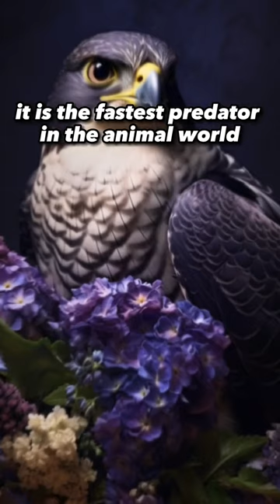the 3 fastest animals in the World